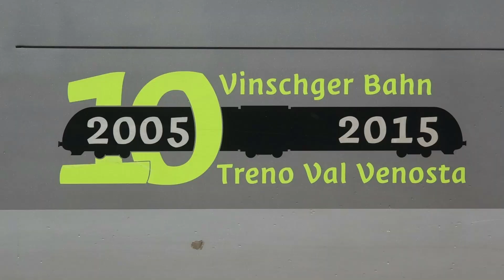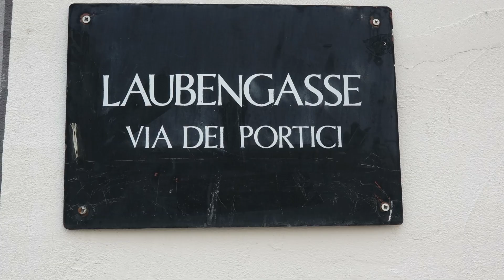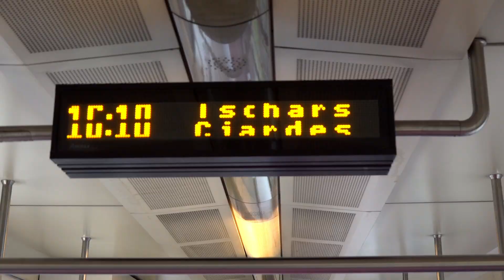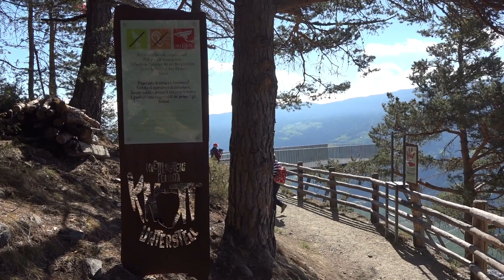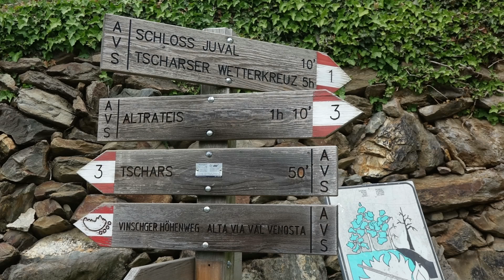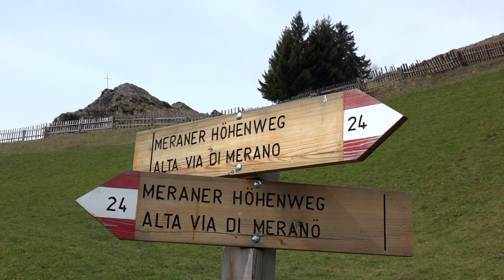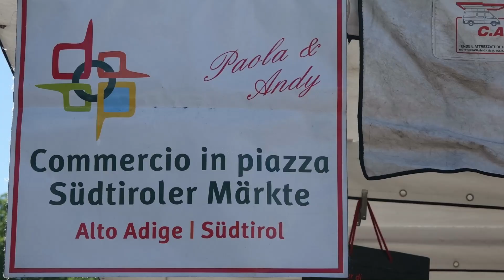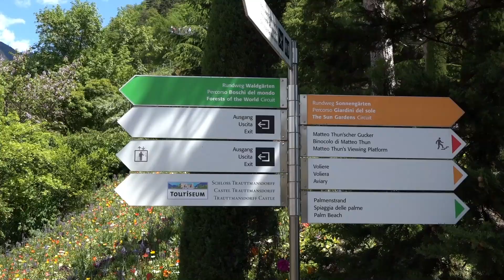SÜDTIROL - Streifzüge zwischen Reschen und Ritten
Eine einwöchige Reise nach Südtirol führt uns in den Vinschgau und das Meraner Land. Überwiegend mit Bahn und Bus erkunden wir die reizvolle Gegend entlang der oberen Etsch vom Reschensee bis zum Ritten bei Bozen. Vom Endbahnhof Mals fahren wir in Etappen mit der 1906 eröffneten und nach vorübergehender Schließung 2005 reaktivierten Vinschgerbahn Richtung Meran. Zwischen den nordseitigen Ausläufern der Ötztaler Alpen und der südseitigen Ortler-Gruppe fließt die Etsch vom Reschenpass nach einem kurzen Abschnitt in südlicher Richtung größtenteils ostwärts bis Meran.

Stationen unserer Streifzüge sind neben einigen Orten im Vinschgau das Marmorwerk in Laas, ein Abstecher ins Schnalstal und mit der Seilbahn Unterstell und der Texelbahn erreichen wir Abschnitte des Meraner Höhenwegs. Ein Besuch der Kurstadt Meran an der Mündung der Passer in die Etsch darf natürlich nicht fehlen.

Den Abschluss bildet eine Seilbahnfahrt auf den Bergrücken des Ritten oberhalb von Bozen, wo wir mit der meterspurigen Rittner Bahn bis Klobenstein fahren und einen Blick auf die Dolomitenkette und das Naturdenkmal der Erdpyramiden werfen.

Musik
YouTube Audio Bibliothek:
Happy Slaps Back
Invisible Beauty

TerraSound.de, Dag Reinbott:
Beautiful Mood
Little Romance
Grand Etude

Grafiken, einzelne Fotos
Wikipedia